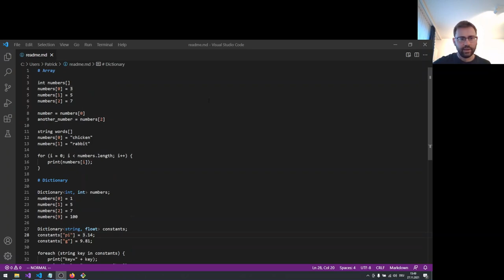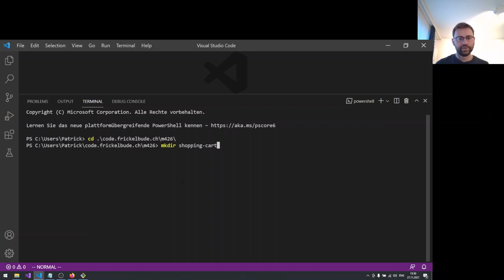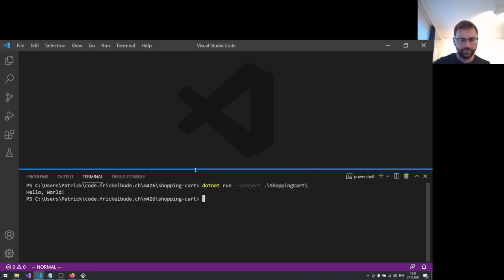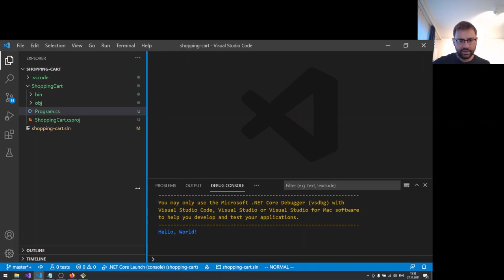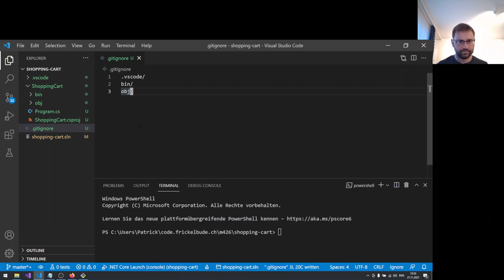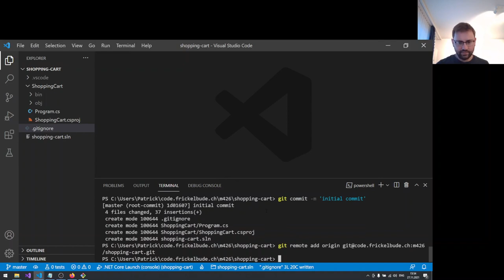ShoppingCart 1: Das Projekt aufsetzen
In diesem Video wird das ShoppingCart-Projekt mit dotnet, dem CLI von .NET, aufgesetzt. Der Quellcode wird mit Git verwaltet und auf unsere Gitea-Plattform vom Unterricht hochgeladen.